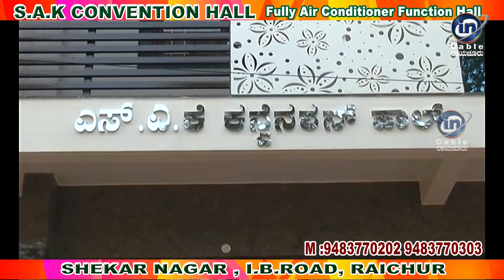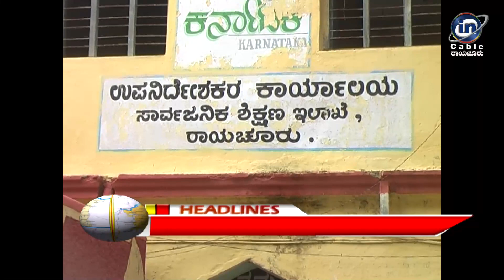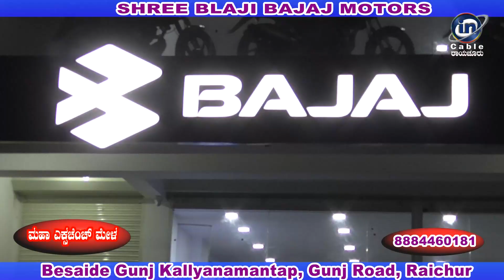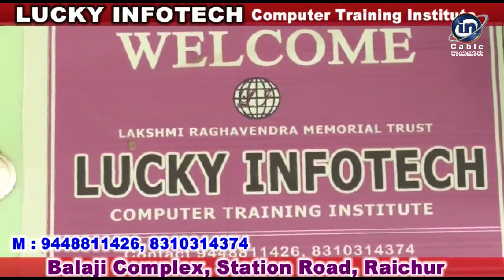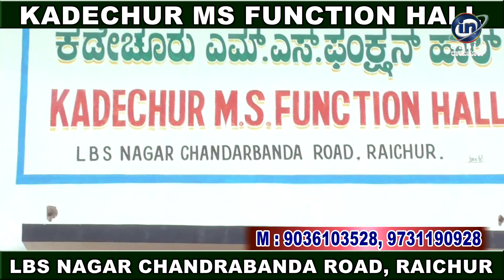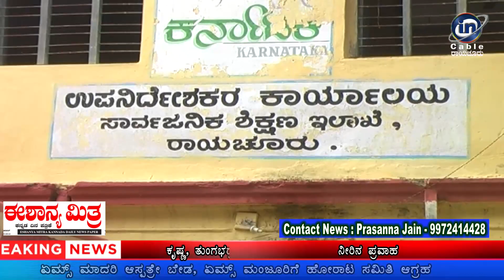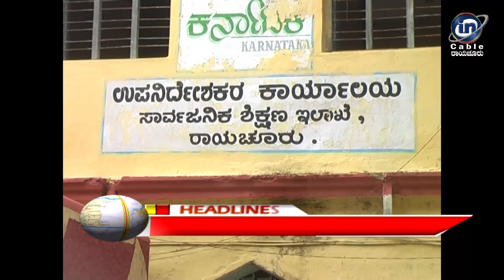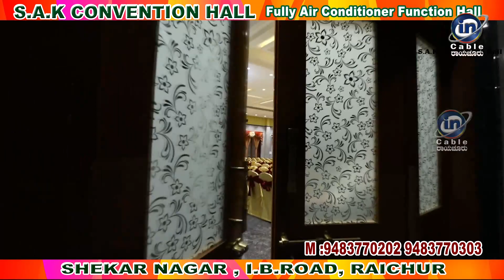In Cable News Raichur 1/8/2021